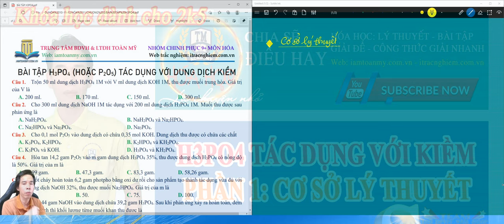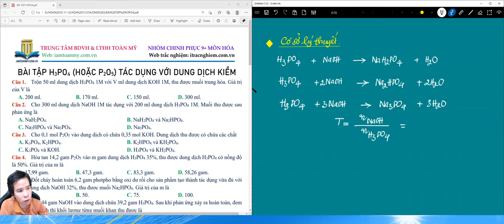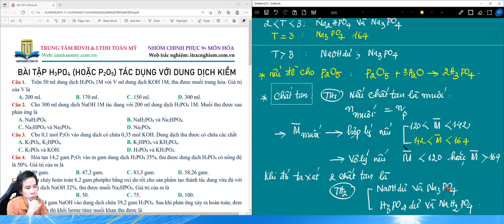BÀI TOÁN H3PO4 tác dụng với KIỀM - Phần 1 - Cơ sở lý thuyết (Tải bài tập dưới phần mô tả).